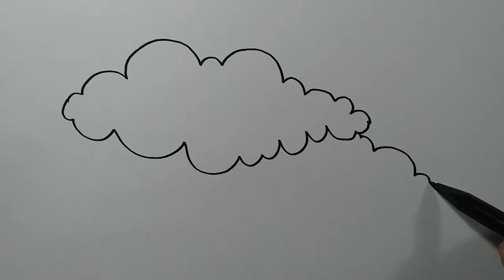Untuk Pemula: Cara Cepat Menggambar AWAN || Menggambar Matahari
Dalam episode ini, kita akan belajar Menggambar AWAN dengan cara yang paling Mudah.
Alat-alat yang disiapkan & dipergunakan antara lain :
1. Kertas gambar
2. Pensil 2B
3. Penghapus
4. Drawing Pen/Spidol Kecil